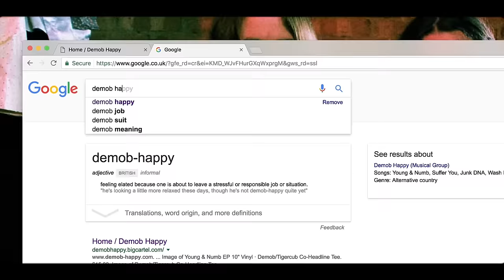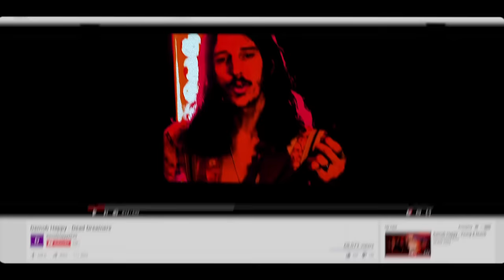Demob Happy - Dead Dreamers (Official Video)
2017 Demob Happy
Directed by Old Swiss
Produced by Tom Dalgety